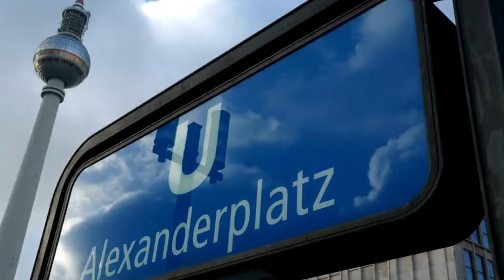48 Hours In Berlin 2022 |4k vlog |Top of Berlin TV Tower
This is my 2nd Day Vlog in Berlin, what i did in berlin you can see what are must attractions and all. if you didn't watch my first video please watch.